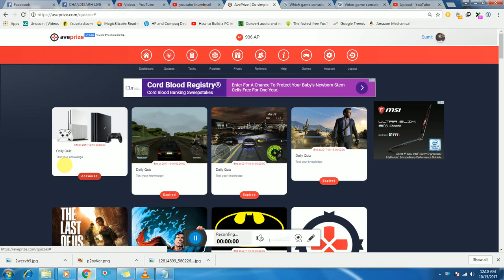Which game console was the first?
AvePrize Daily Quiz | Answers of 15-october-2017